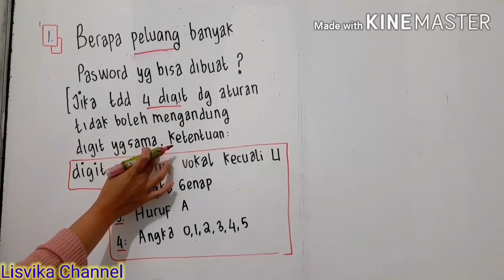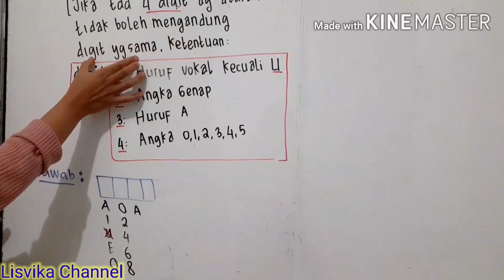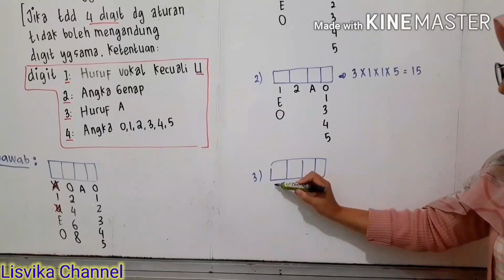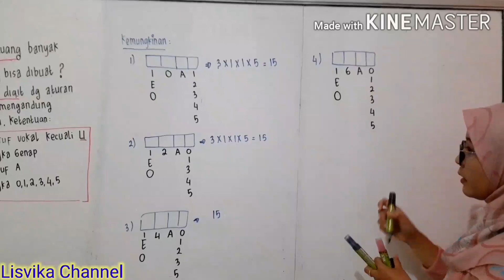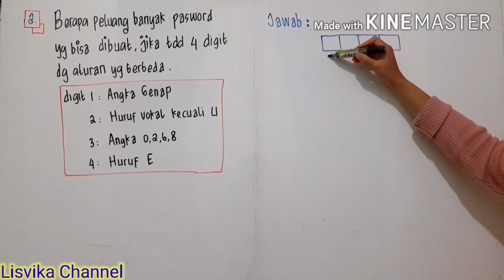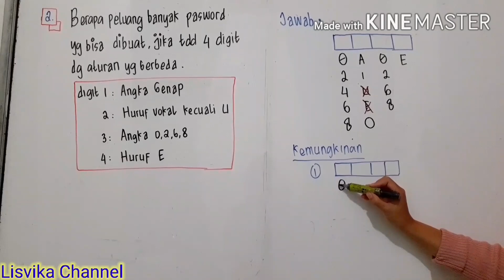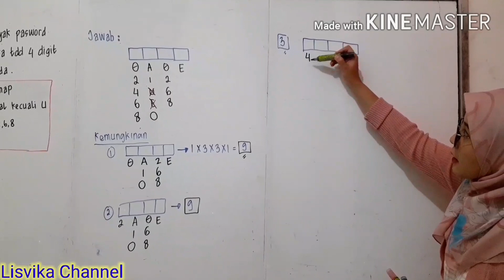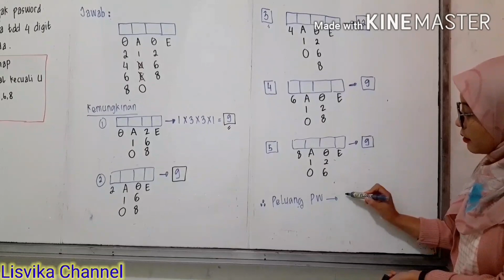Bocoran gambaran Umum Soal TPS Pengetahuan Kuantitatif (PK) UTBK 2020 Peluang Password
Hallo adek2 pejuang Utbk 2020, untuk membantu persiapan diri bagi yang belum ujian , divideo ini kita menyajikan pembahasan soal PK 2020 terkait : peluang menentukan kode Password dari aturan yang diketahui

Semoga Bermanfaat